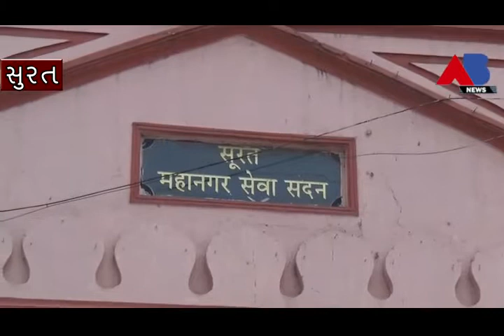શહેરમાંથી નીકળતા ઘનકચરાના સેન્ટર લાઇજેસ્ટર્ન પ્રોસેસિંગ પ્લાન્ટનું કામ વધુ અભ્યાસ માટે મુલતવી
શહેરમાંથી નીકળતા ઘનકચરાના સેન્ટર લાઇજેસ્ટર્ન પ્રોસેસિંગ પ્લાન્ટનું કામ વધુ અભ્યાસ માટે મુલતવી રાખવામાં આવ્યું છે